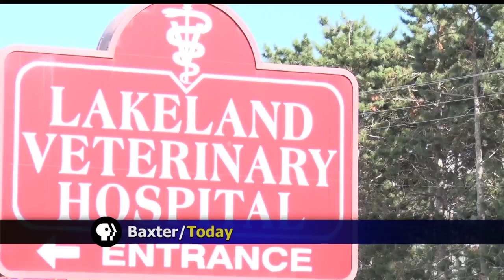First Canine Influenza Case Reported In Brainerd